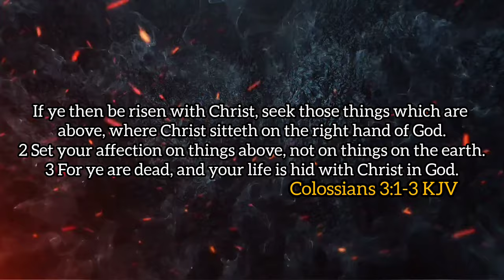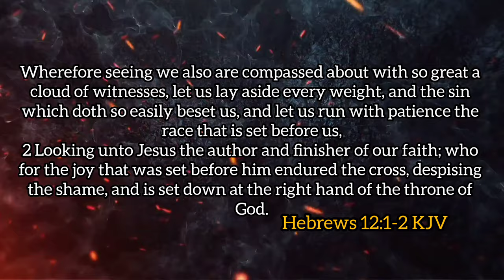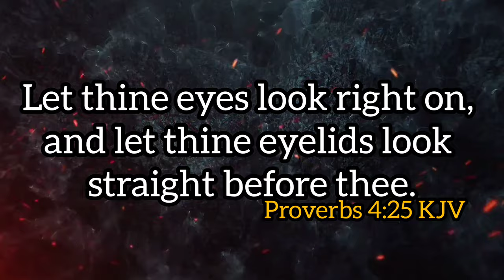OCT 23, 2024 (WED): || FOCUS || PASTOR E. A. ADEBOYE’S OPEN HEAVENS DEVOTIONAL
A Review of Pastor E. A Adeboye’s Open Heavens Daily Devotional 2024. Month of October 2024 by Temitayo Aghedo (Sister Tayo).